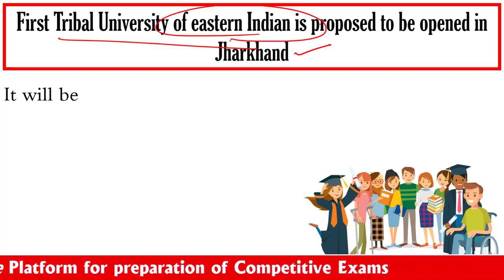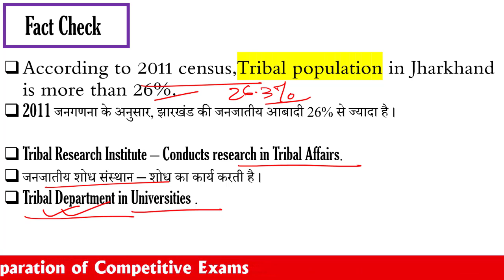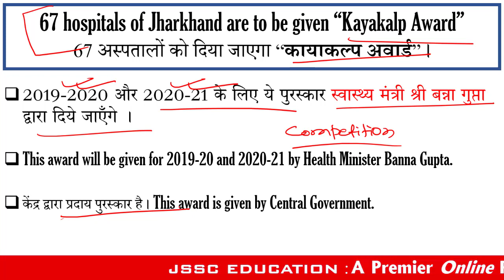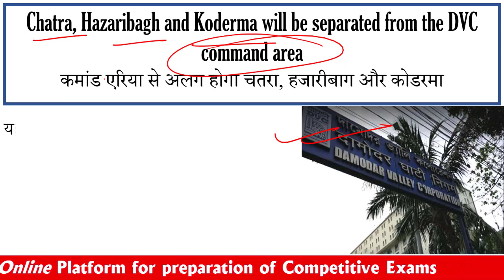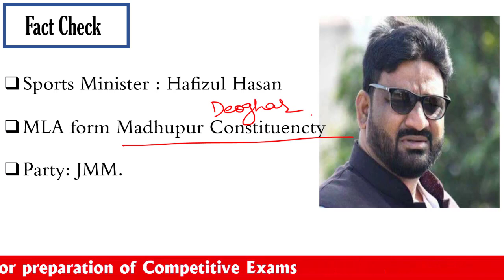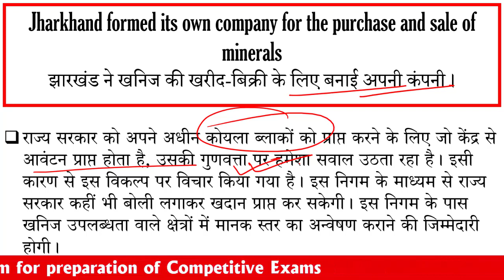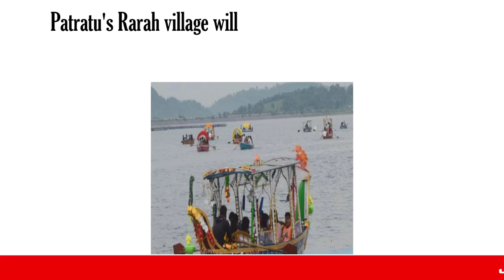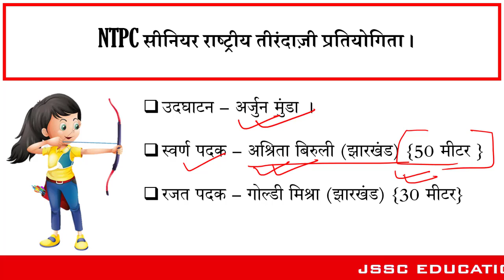Jharkhand Current Affairs II झारखंड करेंट अफ़एर्स II Series 01II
JSSC EDUCATION
JSSC CGL COMBO VIDEO COURSE IS AVAILABLE IN OUR APP.

This video series will be uploaded on a daily or weekly basis whichever will be suitable as per contents. This video is strictly based on current events in Jharkhand from 29 September to 3rd October. Exam oriented content has been prepared from all available sources. This video is bilingual.

We have prepared syllabus oriented video course which will definitely help you achieve your goal.